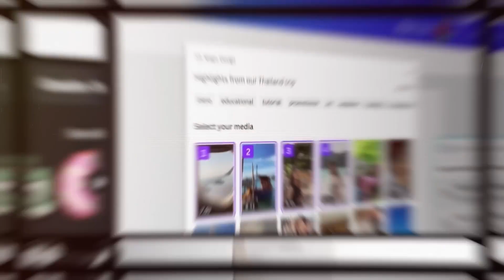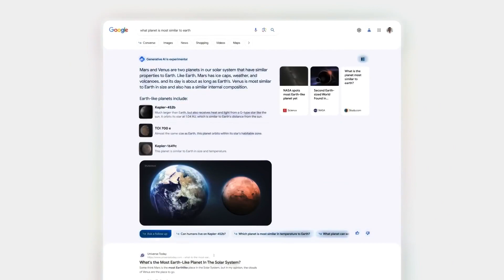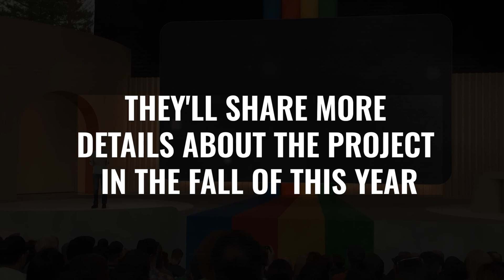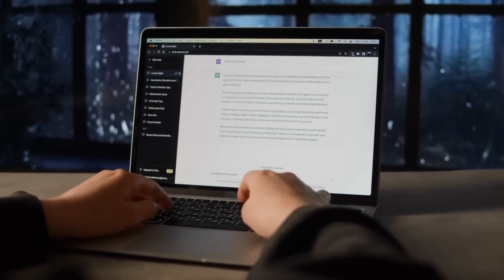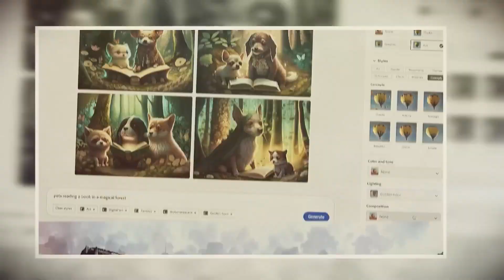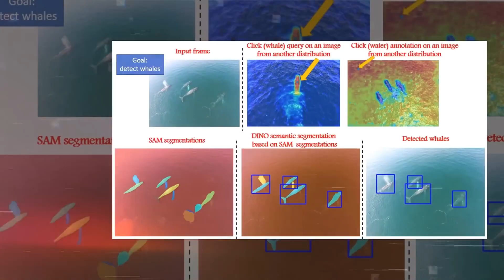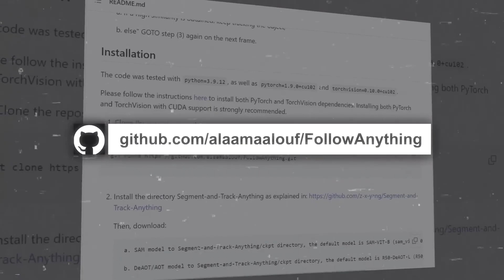"BREAKING: Google Gemini AI Unleashes GAME-CHANGING Upgrade! 💥 Don't Miss Out!"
This video introduces Google's latest advanced smart assistant, Gemini, which is considered a precursor to a larger project. Gemini aims to amalgamate various smart features from AlphaGo to Google's smart search, potentially revolutionizing the internet and daily life. The video also discusses another significant AI project, FAn, developed by MIT and Harvard, allowing robots to track objects in real-time using innovative technology called Vision Transformers. FAn's capabilities, including real-time tracking and adaptability to various data sets, mark a substantial advancement in robotics. The creators have generously shared their code and models for public use, opening up exciting possibilities for a future where robots interact seamlessly with the physical world.